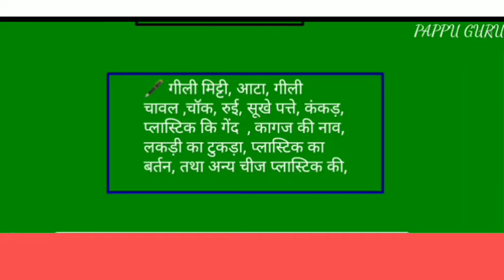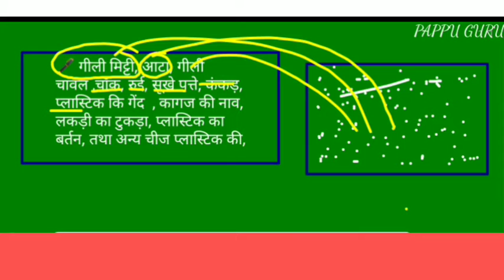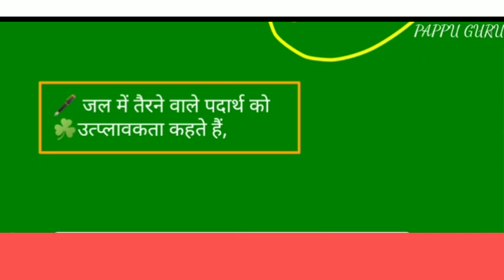उत्प्लावकता पदार्थ किसे कहते हैं | उत्प्लावकता का मतलब | उत्प्लावकता क्या है | by pappu Bhai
उत्प्लावकता (flotation),आसानी से समझे, क्या होता है, से आप क्या समझते हैं, क्या है, किसे कहते हैं,bypappu bhai,pappu guru,

PDF show 👍

              ☘️उत्प्लावकता (flotation)

🖋️ गीली मिट्टी, आटा, गीली चावल ,चॉक, रुई, सूखे पत्ते, कंकड़, प्लास्टिक कि गेंद  , कागज की नाव, लकड़ी का टुकड़ा, प्लास्टिक का बर्तन, तथा अन्य चीज प्लास्टिक की,

🖋️ जल में तैरने वाले पदार्थ को  ☘️उत्प्लावकता पदार्थ कहते
 हैं,

flotat
1) flotation
2)flotation device,
3)flotation class 9 physics,
4)flotation device bird,
5)flotation class 9,
6)flotation by khan sir,
7)flotation class 9 physics vedantu,
8)flotation technique for stool examination,
9)flotation process,
10)flotation class 11 physics,
11)What is flo,
12)what is flotation,
13)what is flour,
14)what is flora and fauna,
15)what is floating windo,
16)what is floating notification,
17)what is flood,

18)what is flowchart in hindi,
19)what is flossing tee,
20)what is flowewhat is floppy,

21)flotion in,

22)flotation in hindi,

23)flotation in wastewater treatment,

24)flotation in physics,

25)flotation in fluid mechanics,

26)flotation process in metallurgy,

27)flotation process in mining,

28)flotation technique in parasitology,

29)flotation process in wastewater treatment,